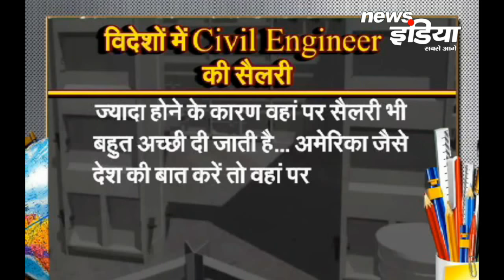Civil Engineering क्या हैं? ध्यान रखें...! | Admission at Best | News India | Nims University